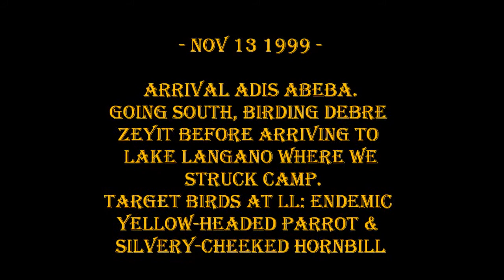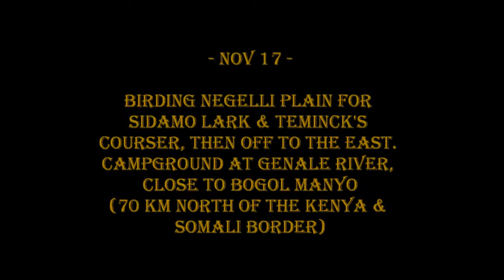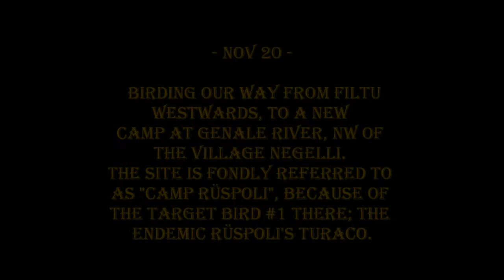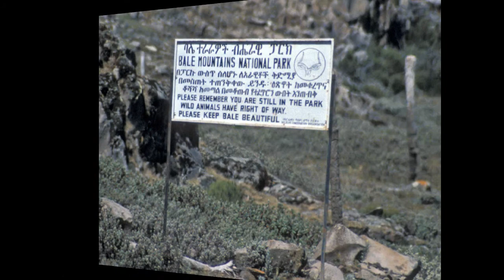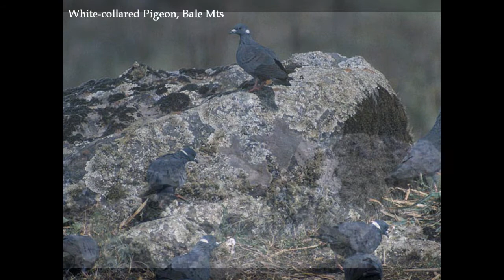Birding Ethiopia - Part I (silent slideshow)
All photos scanned from slides. From an organized birding trip with Regulus Travel, Sweden, in November 1999.
Non-birds in frame: Leopard Tortoise, Gerenuk, Guenther's Dikdik, Simien Wolf, Ethiopian Rock Hyrax, Warthog, Mountain Nyala, Menelik's Bushbuck,
Also some flowers, views and butterflies, not all of them ID'd.